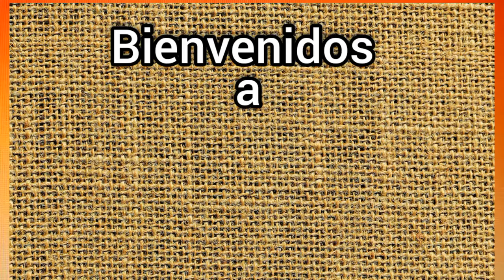PIEDRA PINTADA PASO A PASO. Hermosas florecillas!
COMO PINTAR PIEDRA CON FLORECILLAS BLANCAS PASO A PASO!

Bienvenidos!🙂Gracias por apoyar este contenido.

Les muestro como pintar una piedra de río paso a paso.
Esta piedra lleva florecillas blancas muy fáciles de hacer.
Espero les agrade y decidan hacerlo. Bendiciones!

Materiales
Piedra de río.
Pinceles de varios tamaños.
Lápiz común para dibujar.
Pintura acrílica blanca para la base.
Pintura acrílica de varios colores.
Yo utilizo la marca de pintura LIQUITEX BASICS.
Pueden usar las de su preferencia.